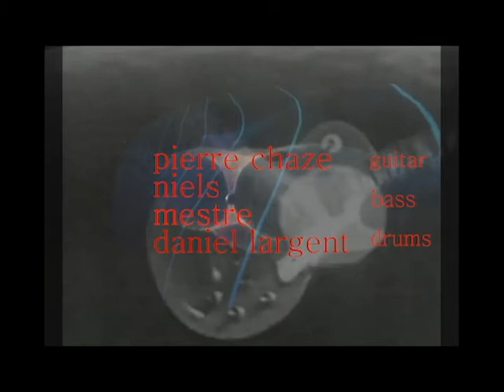King Kong and the Rising Sun Pierre Chaze Niels Mestre Dan Largent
Une impro à 3, guitare, basse, batterie sur "House of the Rising Sun".
Aaah! le soleil levant !..
...Mais ça va se compliquer pour King Kong .              P